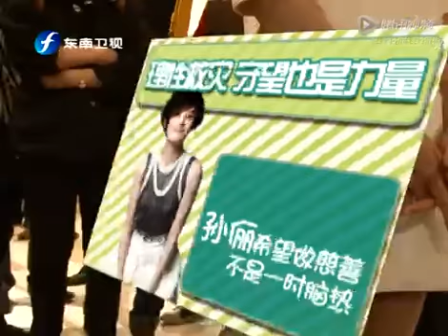理性救灾守望也是力量 孙俪希望做慈善不是一时脑热